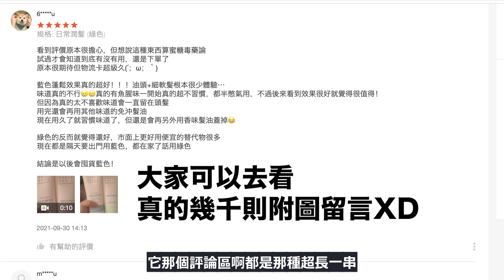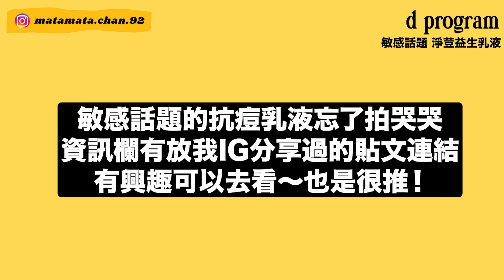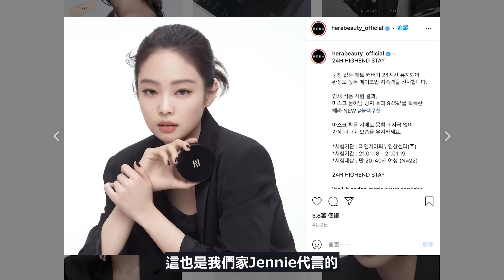11樣保養＆彩妝愛用品：Laura激推護髮＆雞蛋洗面！秋冬大地眼影盤、毛孔再見蜜粉、開架油肌粉底、果汁唇釉＆Into You唇泥、小眾護唇膏⎜6~10月愛用品⎜馬它mata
2021居然要結束了...每次拍愛用品都順便提醒自己又過四個月了哈哈哈哈，不知道大家今年過得如何，我覺得我有做出蠻多嘗試的！同時也學習更多美妝保養相關的東西（大家看影片有覺得跟以前有差嗎哈）

這次也是從試用的一堆東西中精選再精選！大家也歡迎留言你這幾個月的愛用好物是什麼～

Laka 純素護唇膏 (Clear)

Laura1010aa Faith in Face 蛋白洗面乳 Egg White Whip

Laura1010aa Curly Shyll 潤髮 (藍色/蓬鬆柔順)

d program 敏感話題 淨荳益生乳液
哭哭這個我忘記拍進去了，我年度愛用再來跟大家分享，我在IG有分享過一次心得，有興趣的朋友歡迎去看看～

Ardell 柔焦美顏無暇粉底液 （01自然色）

HERA 黑金持久型氣墊粉餅

Banila Co 空氣感持妝蜜粉 (控油款)

Sheglam SMART COOKIE Palette

花洛莉亞 嘰嘰喳喳九色眼影盤 (01衝鴨）

INTO YOU matte lip&cheek mud（EM08)

▸ Rom&nd 果汁唇釉 (07 JUJUBE)

★Podcast第三季已經開播了！各大平台搜尋 👉馬它 in the HOUSE

「一起尋找大台北沒有的臺灣風景🇹🇼」
生活了22年，才發現從未好好認識腳下這片土地，但在這個快速的時代，又該如何認識這片土地？

馬它 in the HOUSE 第三季 《 細說臺灣 》由馬它和99聯手製作，真正踏入職場前，兩人決定帶著麥克風走訪臺灣各縣市，專訪那些對本土記憶、臺灣文化深感共鳴、有故事的人們，透過聲音，將這些都市無法觸及的故事分享給更多人

◆ 如果想看更多關於我的食物 / 穿搭 / 旅遊 /日常分享，可以到下方連結
◆ 個人IG : 👉 matamata.chan.92
◆ 食物IG : 👉 Food_map_camel

也可以去我的IG看看關於我的更多分享